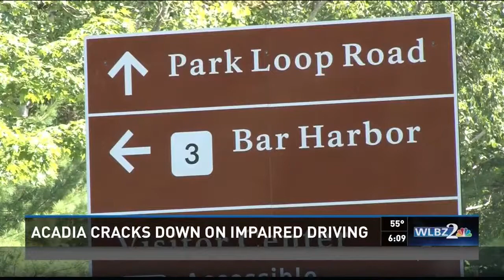Acadia OUI crackdown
Checkpoints for OUI violators strive to keep the roads safe within Acadia National Park